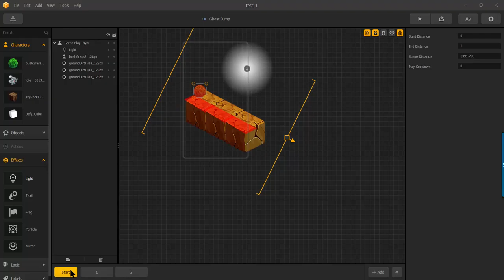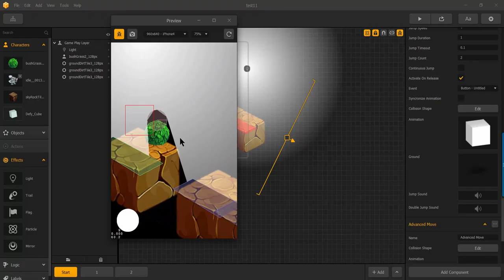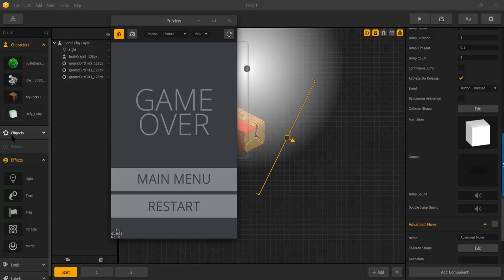Buildbox - Effect - Light